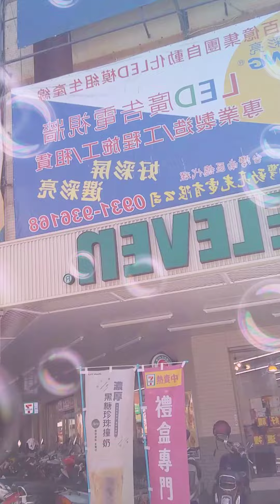my 1st gala 2021 at kaoshiung city